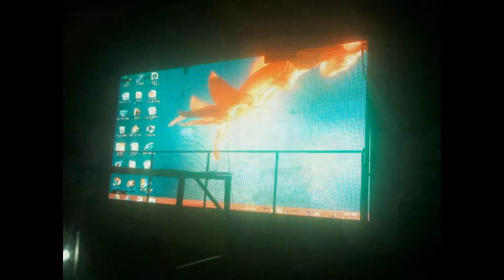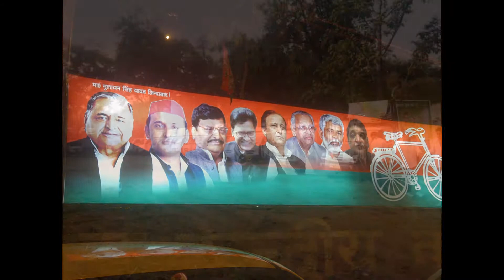Led Video Van On Rent , Big TV Led Screens @ 9654976587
Big TV Led Screens